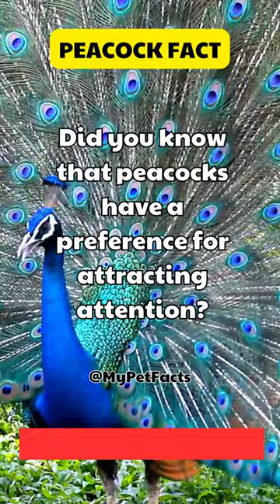Patch 5.3.11 Buff: Peacock Build 🦃